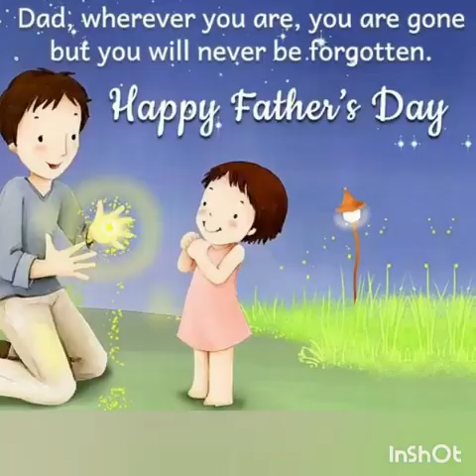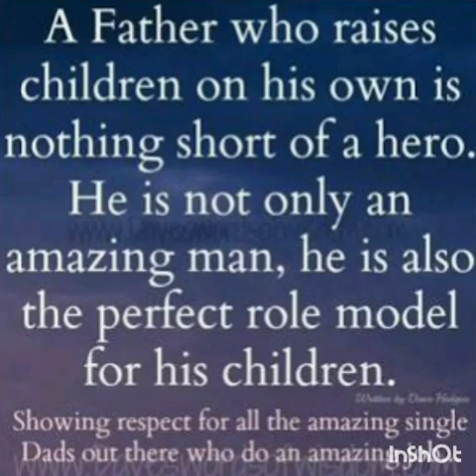Singing performance by E-mad music students